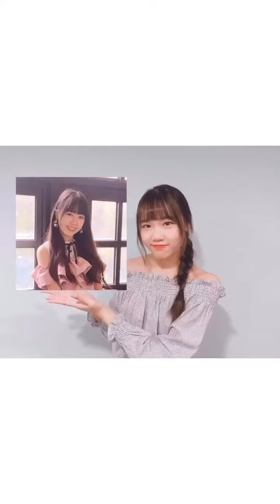AKB48 Team TP 李采潔 ♡被姐姐欺負的日常⋯AKb48TeamTP 李采潔 潔🎀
影片來源自 AKB48 Team TP 李采潔 IGTV
影片發布日期 2020年5月11日
AKB48 Team TP 李采潔
浪Live: 3651219